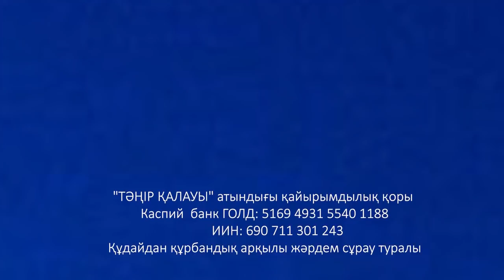Әулиеліктің сипаты мен дәрежелері-5